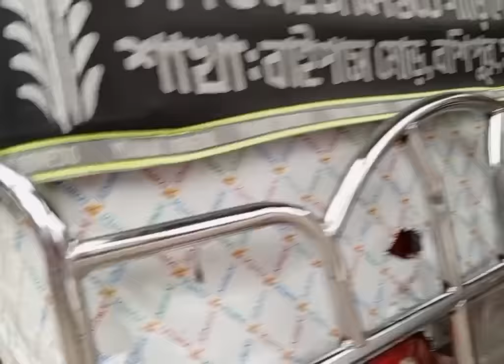Hlw Guys My new vlog video par 6